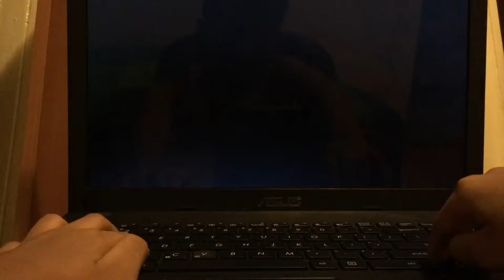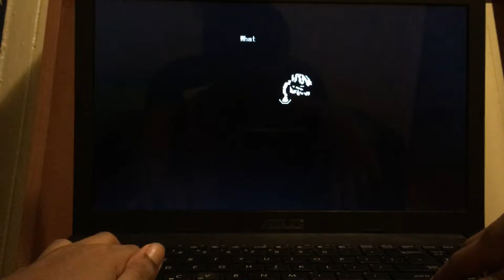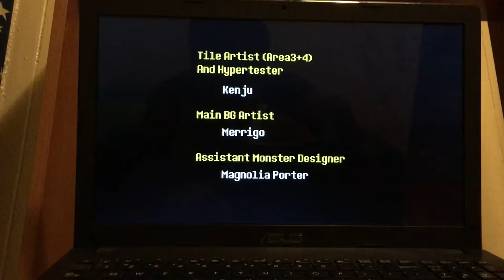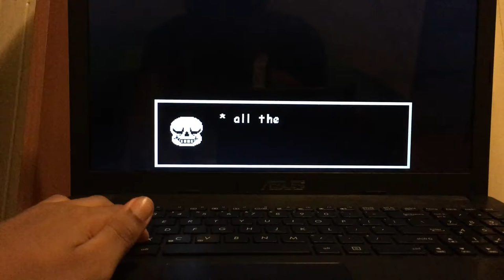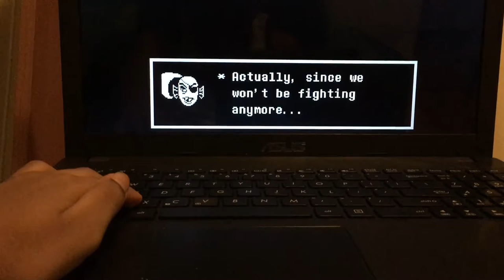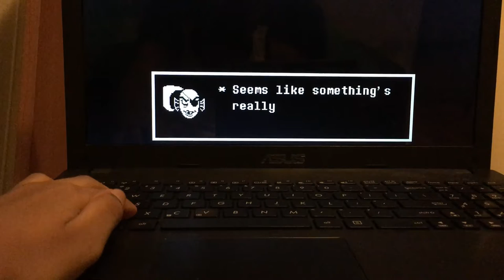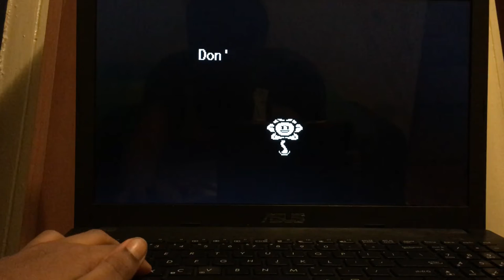FloweyTale/omega flowey-photoshop flowey/boss #9999/video number #9999/by zeldafan9999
Flowey hacked undertale/flowey:ITS FLOWEYTALE NOW/shut up I destroyed you/flowey:😥/don’t worry flowey, I’m still your friend,even though you tried to kill me. we still friends./flowey:you do know this is not the end right,you still have one boss left,and that boss is *not saying cuz spoilers*. So you still have to make one more video/if I fought against a beast mode flower and win, I could beat any boss/flowey:ya sure 😏/YES IM SURE/flowey:well remember what I told ya at the end, go visit dr alphys and you can change your ending/thanks flowey/flowey:see you at the ending of true pacifist where I take everyone souls and kill you in my goat form aka my true form/alright flowey see you- wait what?!?!/(flowey disappears)/(ps I hope you enjoyed the video, this boss is hard as hell when you are dodging crap while recording with a ipad)❤️